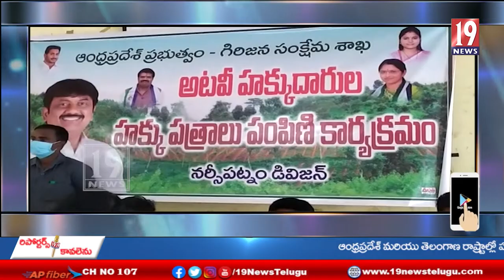అటవీహక్కు పట్టాలు పంపిణీ చేసిన నర్సీపట్నం ఎమ్మెల్యే పెట్ల ఉమా శంకర్ గణేష్- విశాఖపట్నం జిల్లా